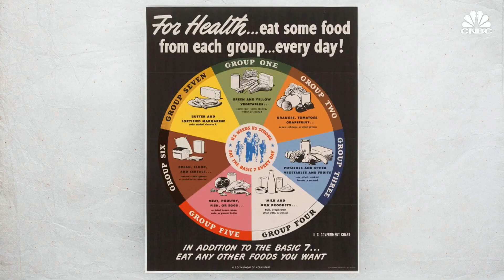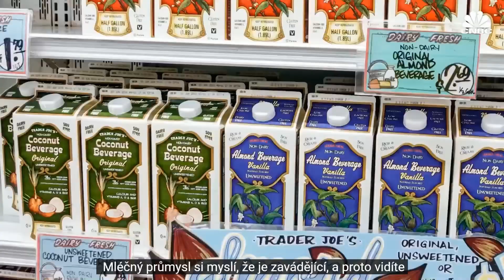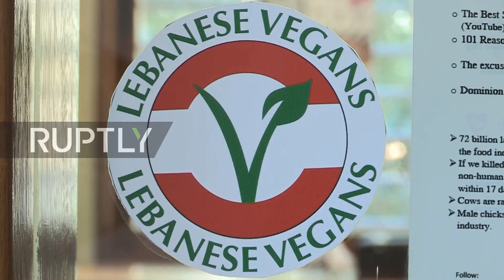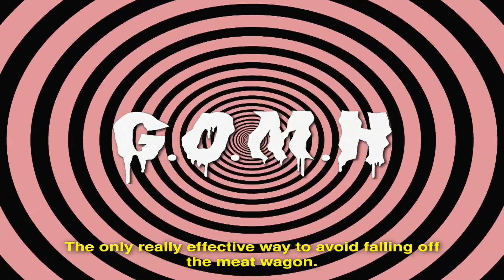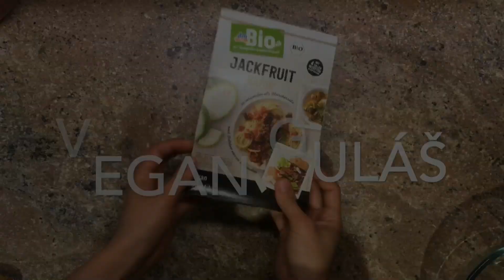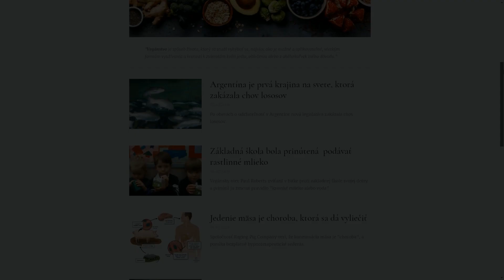Jedenie mäsa je choroba | Africký mor ošípaných | Vegánstvo do škôl a nemocníc| Vegánske novinky #46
0:00 Úvod
0:23 Africký mor ošípaných na Slovensku
1:01 Izrael hromadne vyrába laboratórne mäso
2:17 Vegánske alternatívy prevezmú trh s mliekom
3:48 Nemocnice a školy majú vegánske hamburgery
4:33 Vyber si: Kravské mlieko alebo voda
5:22 Jedenie mäsa je choroba, ktorá sa dá vyliečiť
6:13 Argentína ako prvá zakázala chov lososov
6:54 Zvířata nejíme - Vegánsky guláš

V Izraeli sa otvára prvé zariadenie na výrobu laboratórneho mäsa na svete
Vegánske značky sa musia spojiť, aby prevzali trh s mliekom
3000 nemocníc a škôl pridáva do menu vegánske hamburgery
Argentína je prvá krajina na svete, ktorá zakázala chov lososov